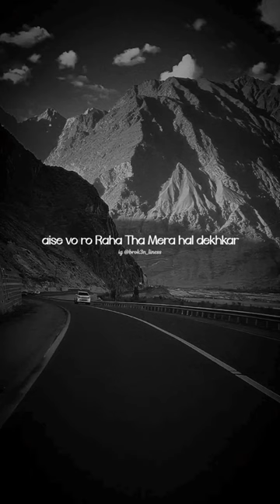Ayeshe vo ro Raha the Mera hal dekh kar | sad stutas |watsapp stutas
sad shayari for friend,
sad shayari in punjabi,
sad shayari in kapil sharma show,
sad shayari for family,
sad shayari for girls status,
sad shayari for friends,
sad shayari for broken heart girl status,
sad shayari in bangla,
sad shayari in english for life,
sad shayari in black screen,
sad shayari like video,
sad shayari middle class,
sad shayari status middle class,
sad shayari every middle class family,
sad shayari of girl,
sad shayari of love,
sad shayari of jaun elia,
sad shayari of tehzeeb hafi,
sad shayari of life,
sad shayari of ansh pandit,
sad shayari of boy,
sad shayari of arishfa khan,
sad shayari of munawar faruqui,
sad shayari of asad,
sad shayari mood off,
sad shayari mood off status,
sad shayari background music mood off,
sad song mood off shayari,
sad shayari mood off girl,
sad shayari background music mood off ringtone,
sad shayari ringtone mood off,
ff  with voice,
sad shayari with write,
sad shayari without background music,
sad shayari without music,
sad shayari without love,
sad shayari no copyright
sad,
sad about no b takeoff,
sad about you fly by midnight,
sad about for whatsapp,
sad about being single,
sad about life,
sad about no b,
sad about that yeat,
sad about breakup,
sad about graduating high school,
sad about growing up,
sad song punjabi above,
sad across the spider verse,
sad across the spider verse edits,
sad across the stars,
sad across the obelisk,
sad after breakup,
sad after dark,
sad after breakup songs,
sad after sex,
sad after vacation ends,
sad after battle music,
sad after war music,
sad after high school graduation,
sad after finishing a series,
sad after breakup with narcissist,
sad alone songs,
sad alone status,
sad alone whatsapp status,
sad alone music,
sad alone songs hindi,
sad alone trippie redd,
sad alone status song,
sad alone lofi songs,
sad alone whatsapp status tamil,
sad alone video,
sad around the world,
sad times all around,
always around sad park,
sad songs around the world,
being sad around my boyfriend prank,
turn around sad song,
acting sad around my boyfriend,
acting sad around my girlfriend,
sad as it was,
sad as hell,
sad as fine videos,
sas asmr,
sad as it was edits,
sad as dtd on applaudit,
sad as songs,
sad as fine,
sad as a bee,
sad as hell songs,
sad at night,
sad at school,
sad at work,
sad cat dance,
sad before birthday,
sad before moving,
sad song before death,
sad behind smile status,
sad behind smile,
sad behind mask,
sad behind happy mask,
down below sad,
sad between u